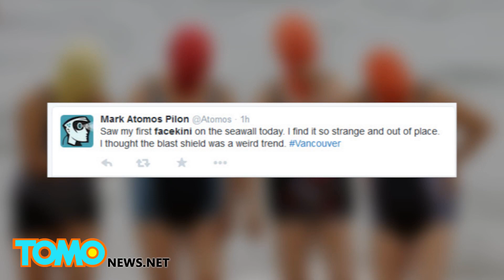中國瘋「臉基尼」 京劇臉譜新款式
照片中，那群中年女人戴的是什麼啊？這叫「臉基尼」！

現在中國大媽之間，流行一種時尚配件「臉基尼」。去海灘游泳，都戴這個來防曬！一白遮三醜嘛！

「臉基尼」發明者是青島大媽，張式范。2004年首度在市場上亮相，很快就席捲青島海灘。

但有的孩子看到單色面罩，會心生恐懼，因此張大媽想辦法改良。受到京劇啟發，設計出新款「臉譜基尼」！

張大媽表示，她從沒想過「臉基尼」會這麼受歡迎，去年就賣出三萬件。

不過推特用戶倒是批評得不給情面，Mark Atomos Pilon說：「我覺得臉基尼又怪又跳Tone。」

Shelley Mantei更直接表明：「臉基尼，整個就是大錯特錯！」